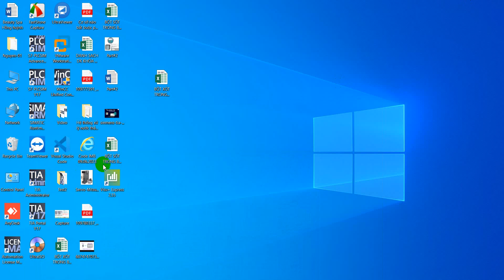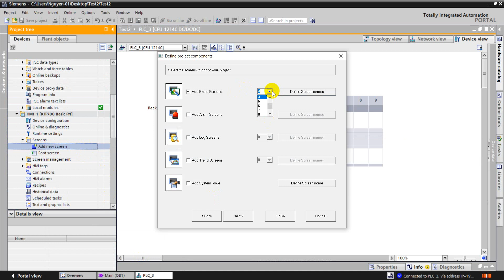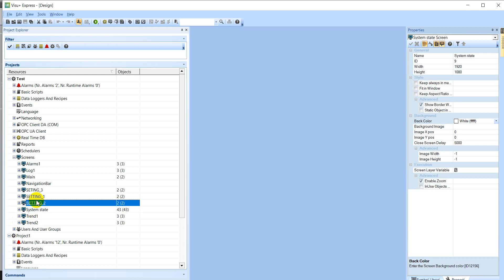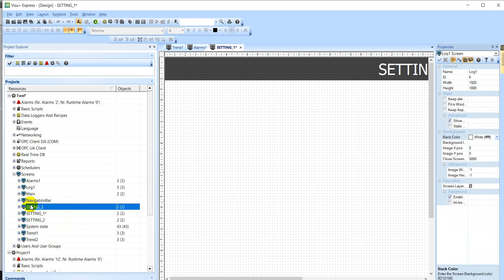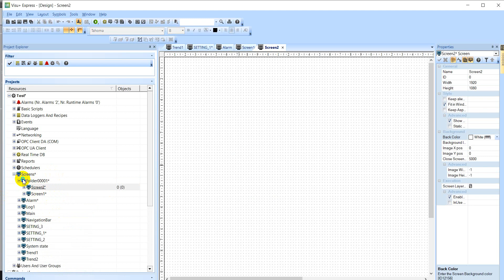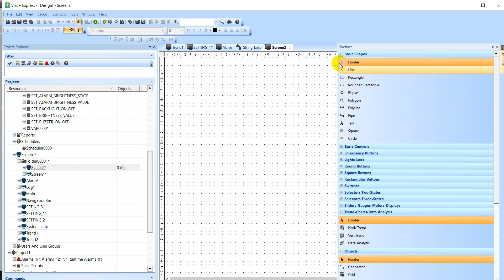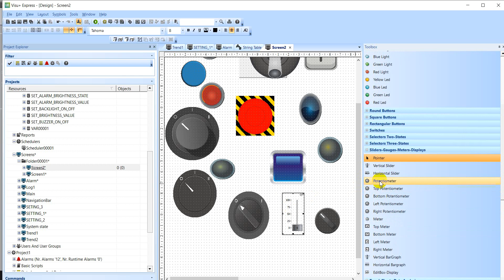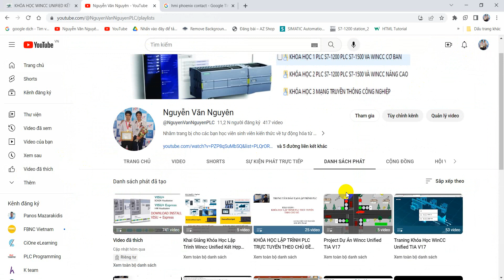Visu+ Express Part#1: Tổng Quan Phần Mền Visu+ Express Lập Trình HMI Phoenix Contact.